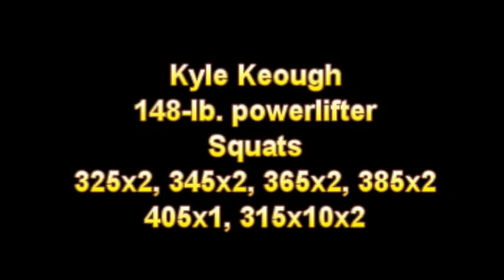Kyle Keough Squats 3/30/13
Today, I'm thankful for my weaknesses, because at least there exists the possibility that I'll get stronger after addressing them. Unwrapped squatting is a tremendous weakness, but I will continue working on it. I have learned through trial and error just how important it is to embrace the things you do poorly. Do what you're bad at more often than the next person, and chances are, you'll exceed them.